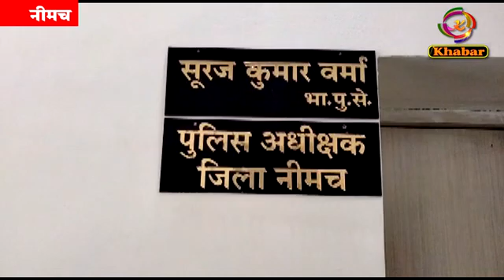रूपए लेकर नाबालिक युवती की शादी कराने वाले 3 महिलाओं और 3 पुरुषों को पुलिस ने किया गिरफ्तार